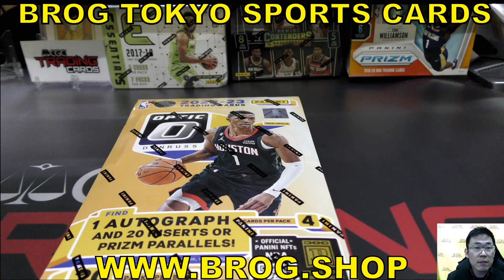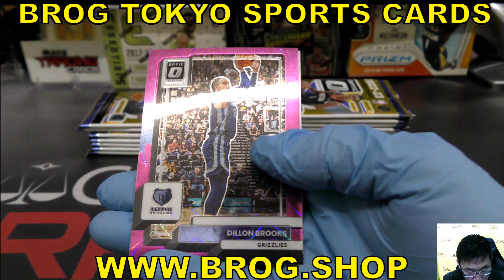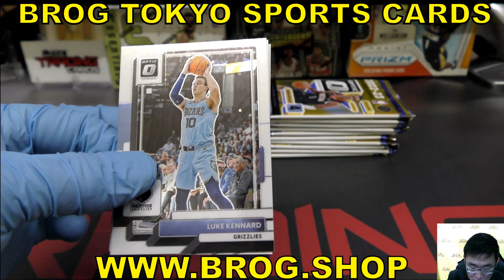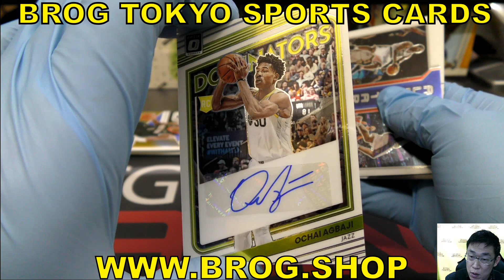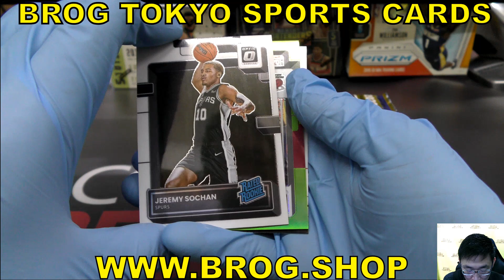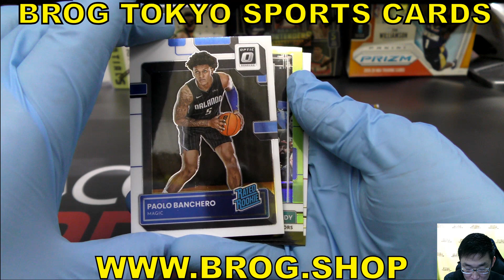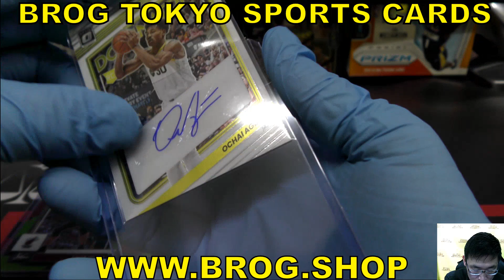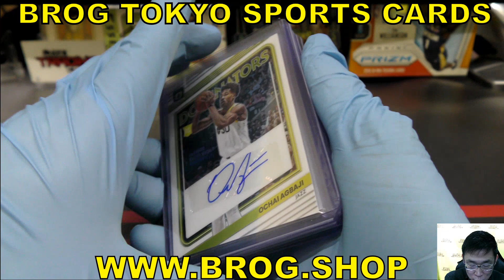だだんだん BGBPB NBA 2022-23 Panini OPTIC Hobby box パニーニ バスケ BREAKS BROG水道橋店 トレカ開封動画 カード バスケットボール ボックス開封